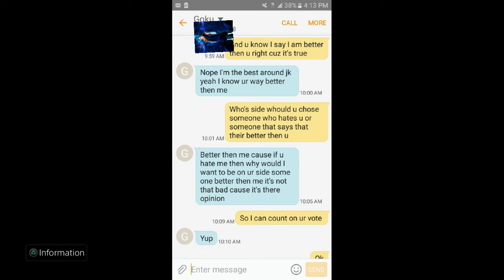Look reevin goku mystic and grand prick reupload